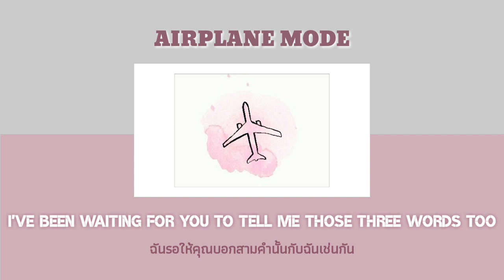Limbo - Airplane Mode [Lyrics/แปลเพลง]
◌⑅ ถ้าชอบอย่าลืมกด

◌ Translate Thai : APRICITY   |   แปลผิดตรงไหน
◌ Picture : Pinterest               |  ขออภัยด้วยน่าา